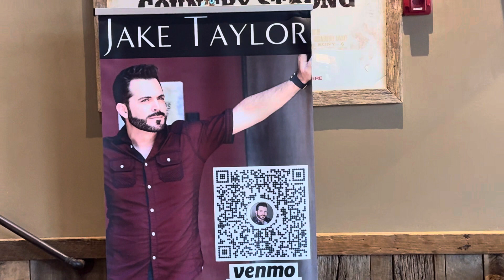Jake Taylor Music